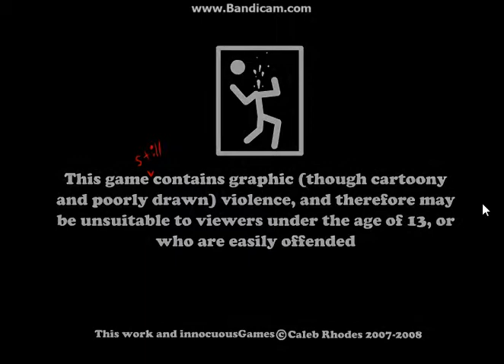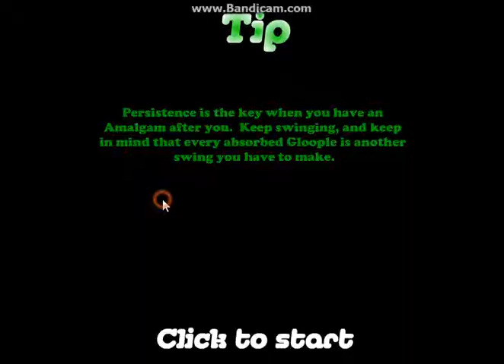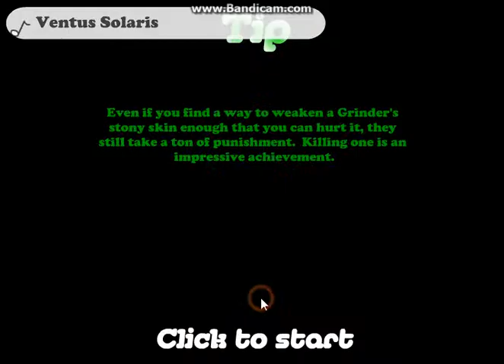amorphus +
Please watch some other videos like warface